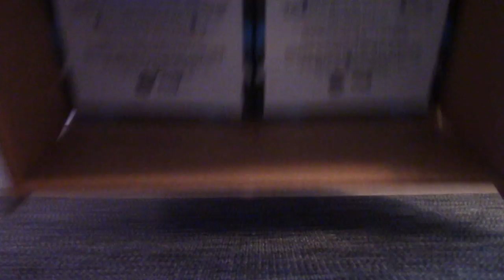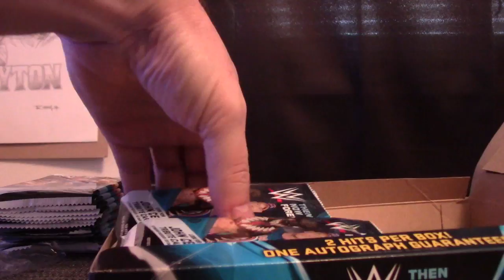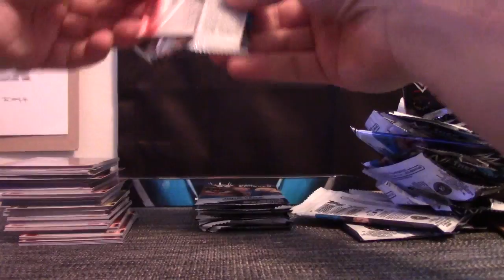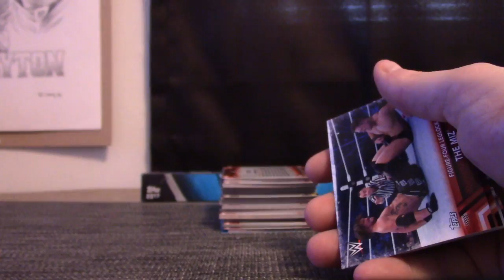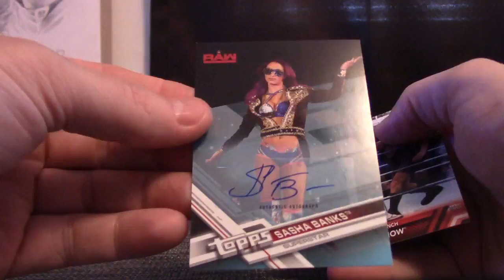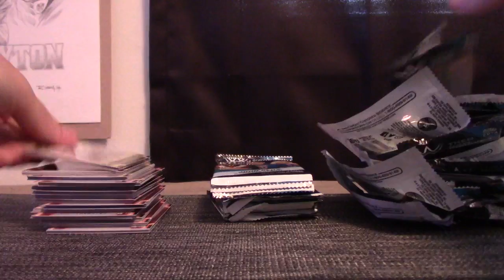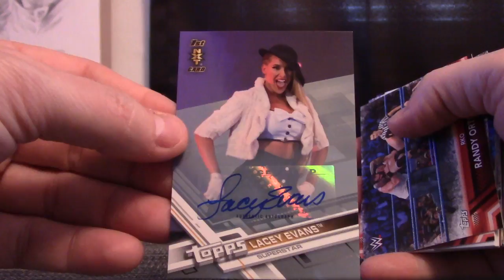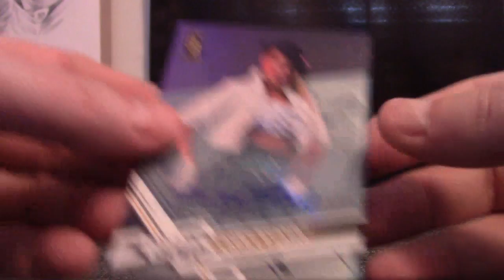Mitch's 2017 Topps Then Now & Forever Wrestling 2 Box Break